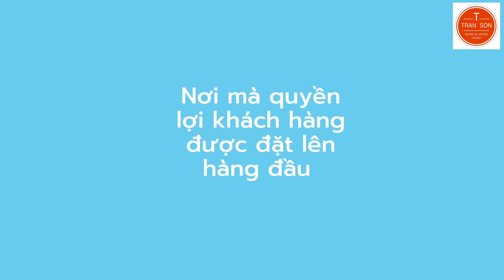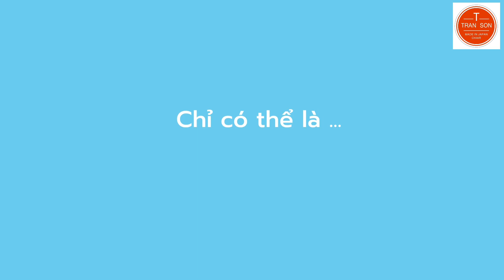5 cách phân biệt da thật và da giả trên ghế massage